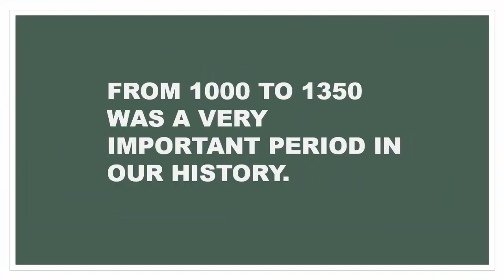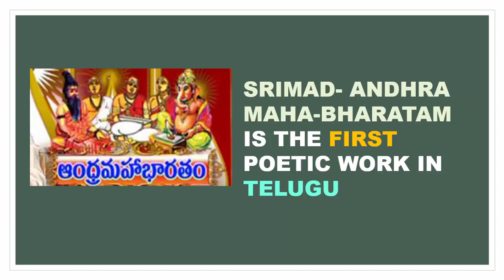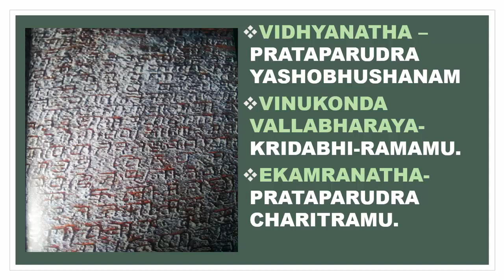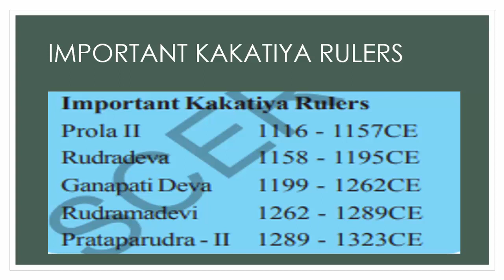THE KAKATIYAS-part 1|| 7th class|| 12. Lesson||English Medium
INTRODUCTION TO THE LESSON||THE KAKATIYAS-part 1|| 7th class|| 12. Lesson||English Medium